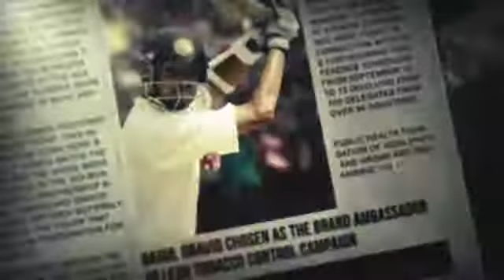TUBELIGHT first scene Leaked.....